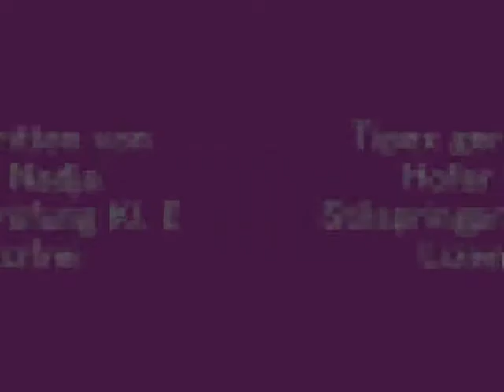Markgrafneusiedl Nadja Sonntag Stil E